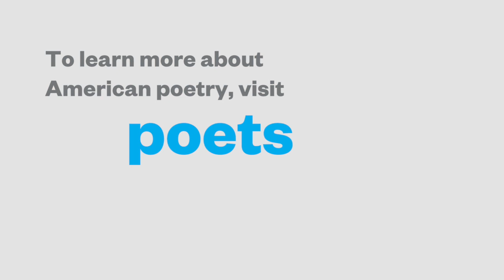Alicia Ostriker: Dear Poet 2018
Alicia Ostriker reads her poem "Utopian" as part of Dear Poet, the Academy of American Poets' educational project for National Poetry Month 2018.